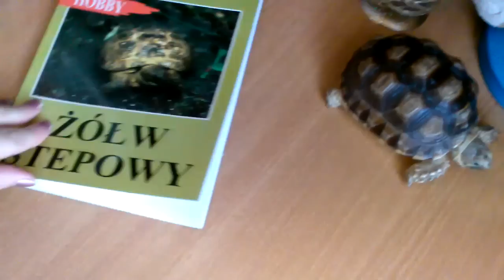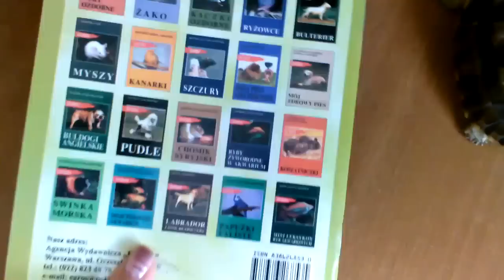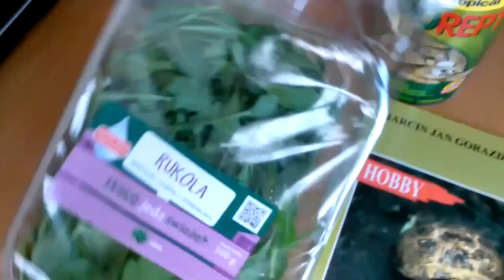haul dla żółwia